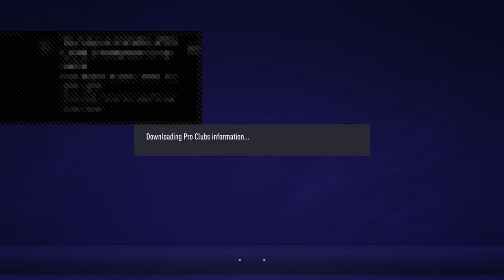Flc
My channel is, of course, focusing on the pixel/block game, Minecraft! Come join my live streams,PvPs and survival Let's Play series. Now, let's get streaming!